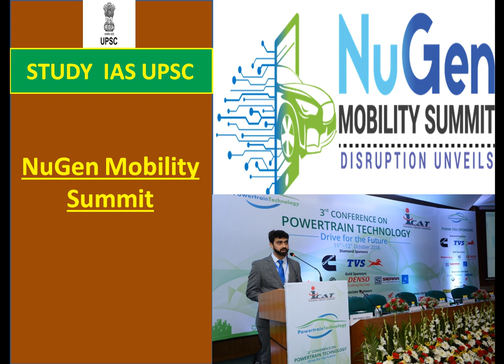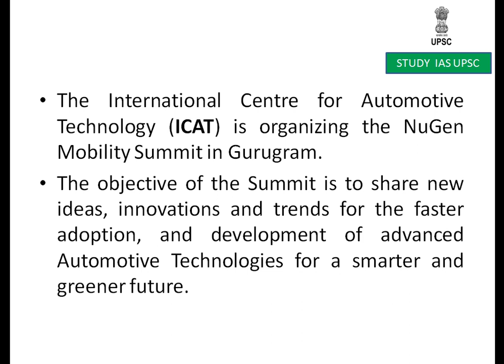NuGen Mobility Summit For UPSC/SSC/SBI/RBI/IBPS/RAILWAYS/PCS/OAS/CDS/CAPF/LIC